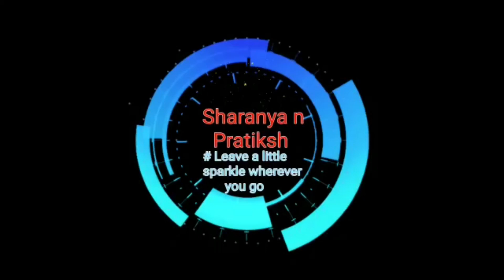Sharanya n Water 💦 Funday Sunday Enjoy Sunday-Funday